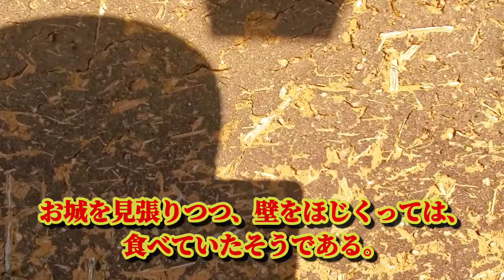足助城の『壁のネギ』についてw【解説動画】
※諸説あるかと思いますが、リアルに食べていたそうです。ほぼ、解説通りです。

山城に、最近ハマりつつある当人です。山城もなかなか味があるので、ぜひ登ってみることをオススメします！

まあ、たしかに、大きいお城に比べれば、「これが？お城なの？」って思うかもしれない。

が、山城の良さがわかってくると、攻略したくなるってもんです。

小牧山城は、ちゃんとしたお城でしょうけど。